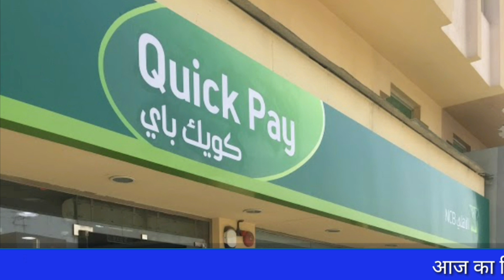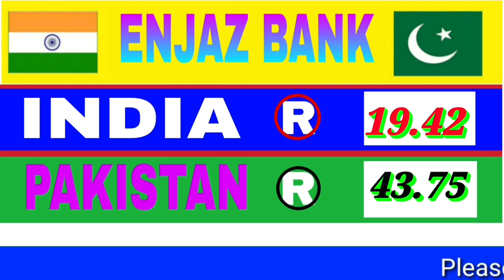SAUDI RIYAL RATE TODAY INDIA PAKISTAN BANGLADESH NEPAL | AAJ KA RIYAL RATE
today saudi riyal rate,  saudi riyal rate today, saudi riyal exchange rate today
today riyal rate in pakistan, today saudi riyal rate in india riyal rate today in pakistan

Content Cover.
1 saudi riyal rate today pakistan
2 saudi riyal rate today
3 saudi riyal rate all bank
4 saudi riyal rate for pakistan
5 saudi riyal rate in pakistan
6 saudi riyal rate riyal rate today in pakistan
7 today saudi riyal rate india
8 saudi riyal today rate
9 aaj ka riyal rate
10 saudi riyal rate today in india
11 saudi riyal to india rupees
12 sar to inr
13 saudi riyal to pakistani rupees
14 Saudi Riyal

Hi